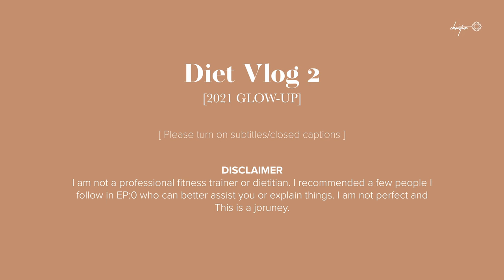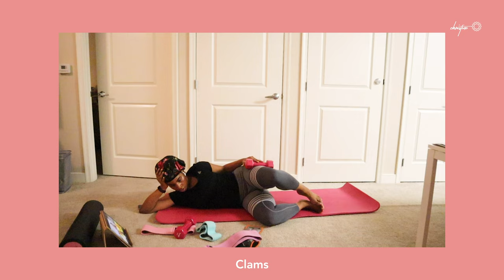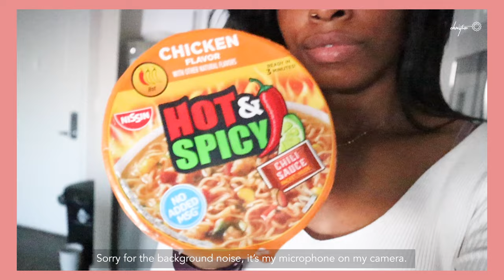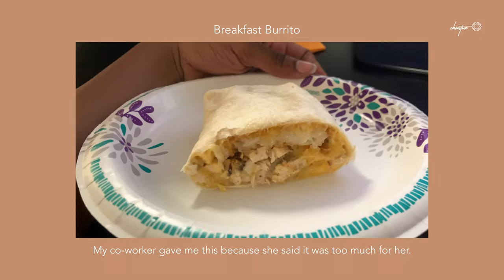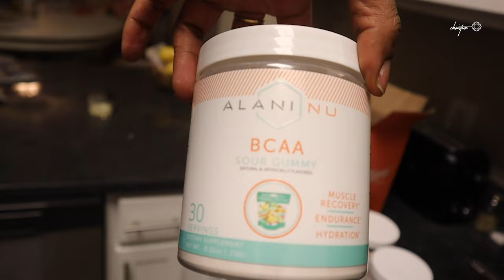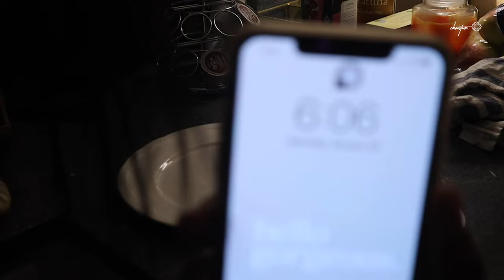DIET VLOG 2: I Love Donuts too much [✨Glow Up Series✨]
I know I said I was going to keep up but...life happened haha. So Enjoy!